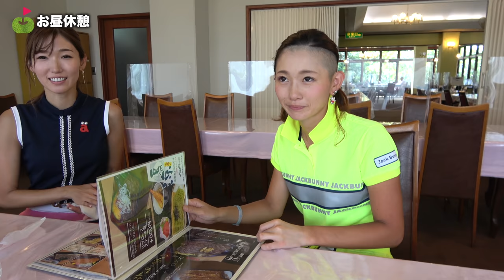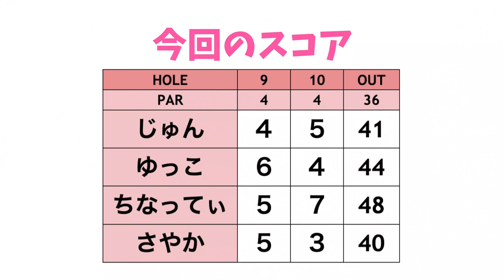引っ掛け気味だったちなってぃのドライバーショットが激変！【ゴルフ女子発掘企画第3弾 #5】